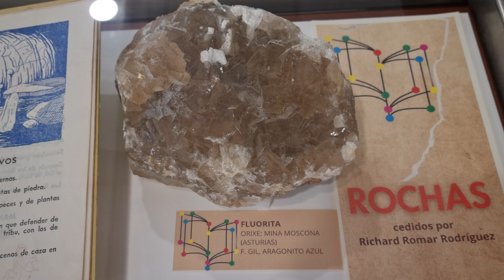Fluorita. Mina Moscona. Asturias